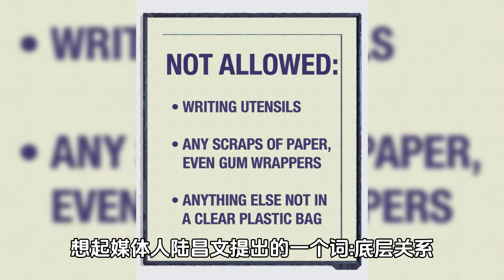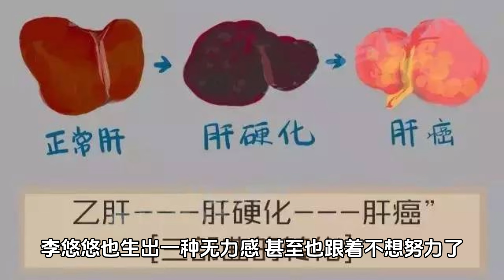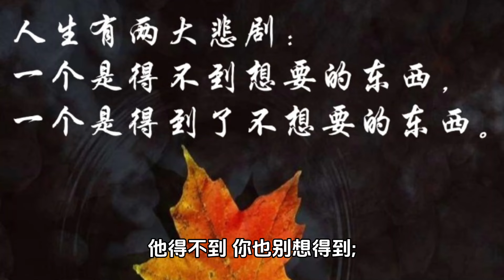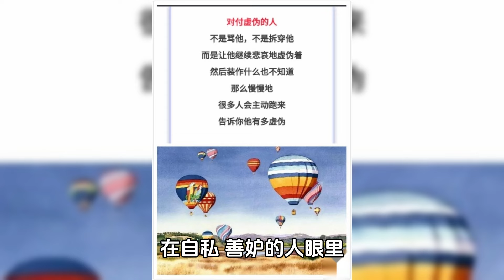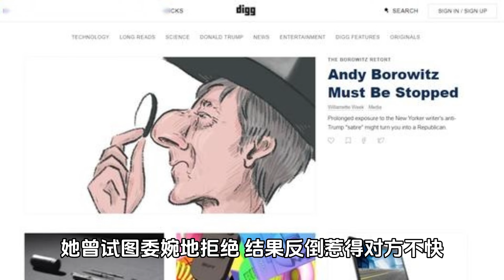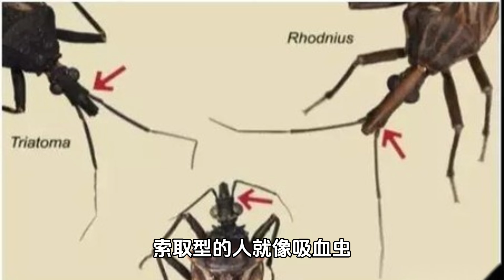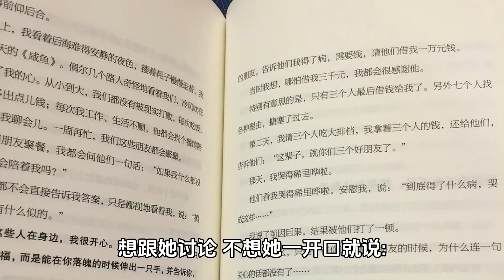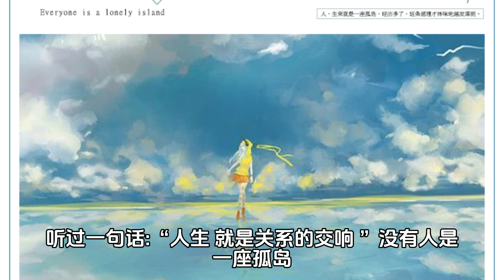斬斷底層關係，徹底遠離消耗你的人。才能營造一個舒適的生長環境，邁向更高的階層。人生感悟